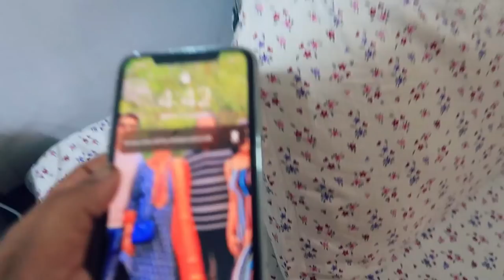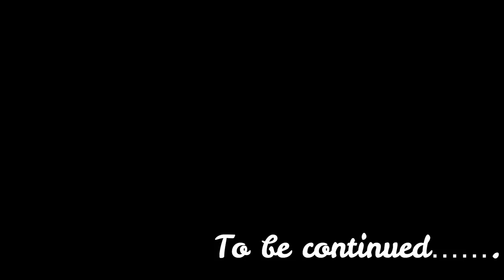Surprised my parents & In laws